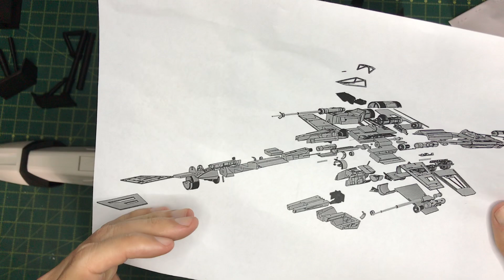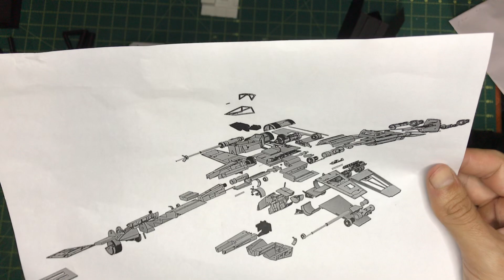Maior projeto de impressão 3D do Brasil - X wing scalemodel - 1/12 - miniaturas - plastimodelismo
No video de hoje voce confere a chegada de mais peças do maior modelo de impressão 3d do Brasil!

SEJA MEMBRO DO CANAL E ACESSE VIDEOS EXCLUSIVOS!